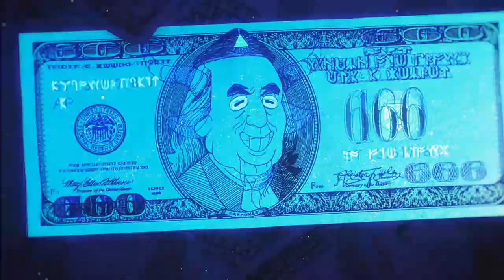What Is Similar Inside job and rick and morty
If we look Closer We can find more similarities, but the down side is that Rick & Morty has 5 Seasons and inside job has only one.